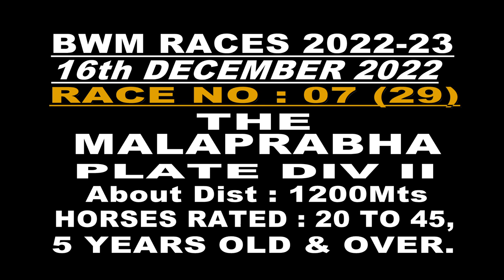RACE NO 7 THE MALAPRABHA PLATE DIV II (29)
WINNER : CHAIN OF THOUGHTS
JOCKEY : SHREYAS SINGH S
TRAINER : NEIL B DEVANEY